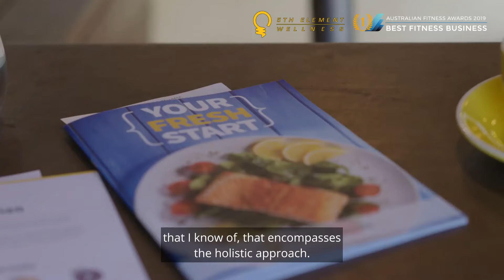The 5th Element Wellness approach allows you to become your optimal self